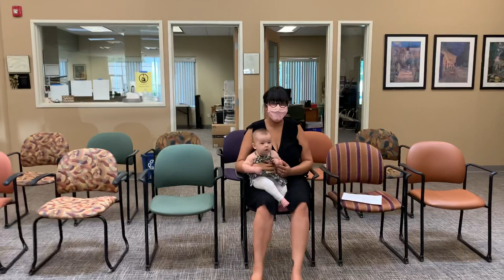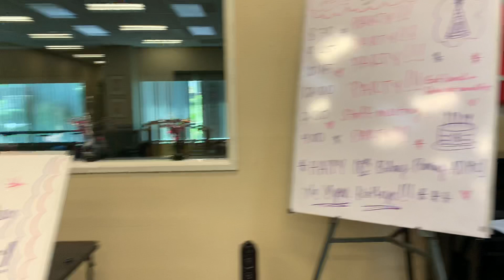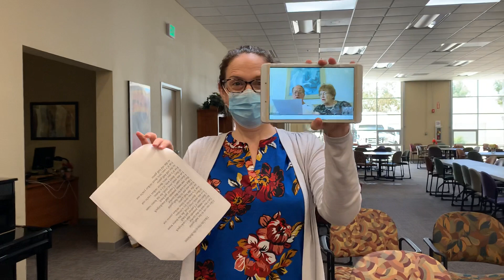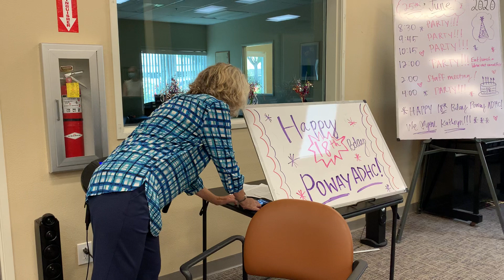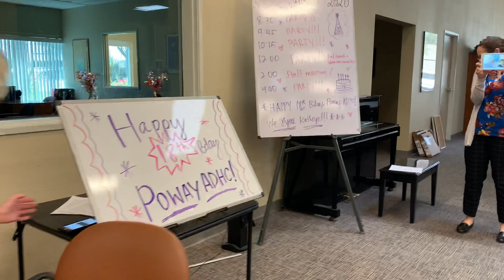Poway ADHC Mini Sing-Along 5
We hope you enjoy this week’s sing along!